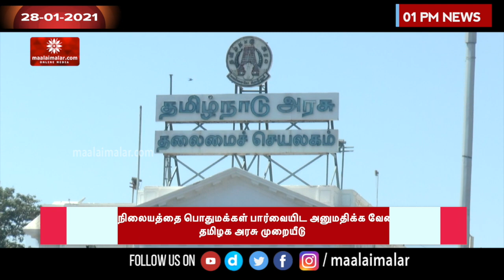Jayalalitha பிறந்தநாள் விழா அரசு விழாவாக கொண்டாடப்படும்- Edappadi Palaniswami அறிவிப்பு |Maalaimalar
ஜெயலலிதா பிறந்தநாள் விழா அரசு விழாவாக கொண்டாடப்படும்- எடப்பாடி பழனிசாமி அறிவிப்பு